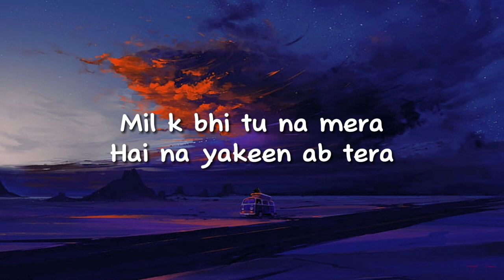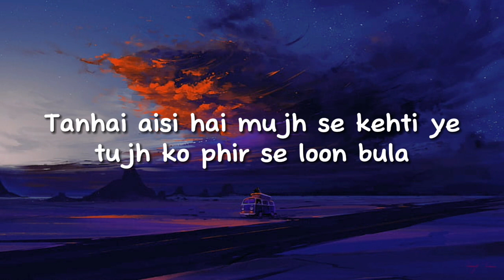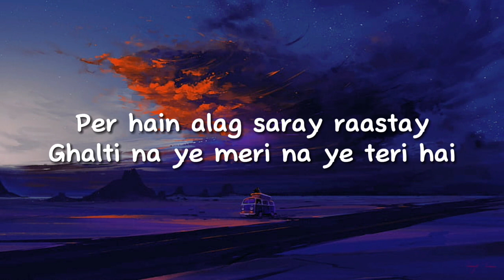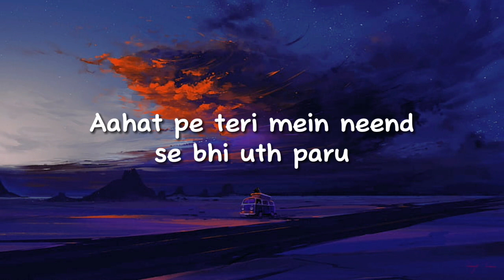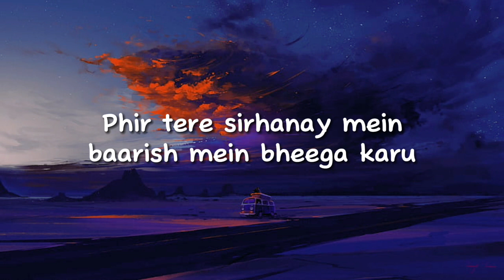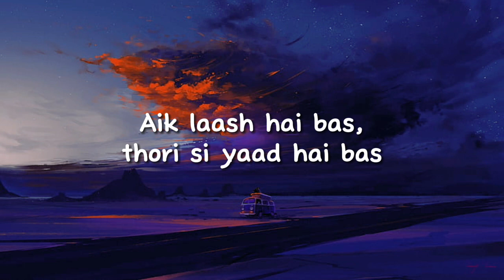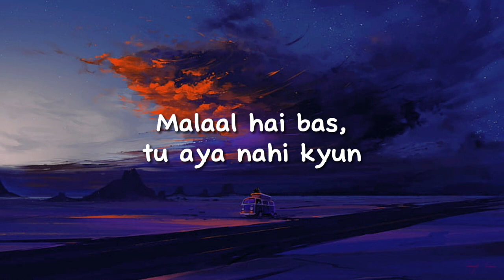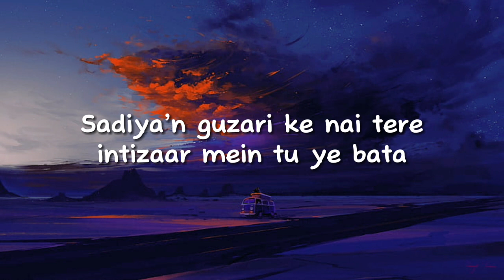Talha Anjum, Annural Khalid - Kyun (lyrics)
Lyrics:

[Chorus: Talha Anjum]
Tu aya nahi kyun?
Sadiyo se lambay hain lamhay yahan kya karu?
Aahat pe teri mein neend se bhi uth paru
Sab kuch bhula kar mein yaadein samaita karu
Phir tere sirhanay mein baarish mein bheega karu

[Verse 1: Annural Khalid]
Mil k bhi tu na mera
Hai na yakeen ab tera
Yaadon mein khoya hai dil ye roya hai tujh ko dhoonda tha bewaja
Janay ye aalam hai kesa
Aaye ga kesay sawera
Tanhai aisi hai mujh se kehti ye tujh ko phir se loon bula
Tu na janay tere bin mein
Kesay pal hain ye guzaaray
I mean I’m sorry for the heartbreak
You know we never should’ve parted
(Wish we could) Go back to the bettеr days
Terey haath mein ho haath and I’m feelin grеat
Per hain alag saray raastay
Ghalti na ye meri na ye teri hai

[Verse 2: Talha Anjum]
It’s been a while
Tum waqt ke na qail
Dil ki dewaaro ko deemak ki tarah fikar teri khaye
That wasn’t a goodbye tum phir bhi na laut ke ayi
Qalam uthayi phir mein ne aur likhi jo humne bitai
Tere se pehle bhi tha kuch, tere baad bhi hu
Tere saath tha jo wo dafan kar chuka apni zaat mein hu
Aik laash hai bas, thori si yaad hai bas
Aik adha qissa jis mein di jaati apni misaalein bas
Malaal hai bas, tu aya nahi kyun
Mein tou aya sun’ne wo geet tera tu ne gaya nahi kyun?
Khushi mein shamil raho meri mein gham mein bulata nahi hu
Mein maaf kardeta hu lekin mein bhulata nahi hu
Khuda ne de ke bhi, aur le ke bhi kiya imtihaan mera
Mein tou sab keh ke bhi, na keh ke bhi jaana bezubaan raha
Sab tou luta aye, yaad he teri mera samaan raha
Sadiya’n guzari ke nai tere intizaar mein tu ye bata